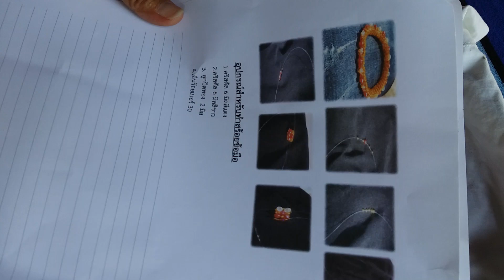bracelet crystal/ วิธีร้อยสร้อยข้อมือ คริสตัล by Ubonsri 1(งบกองทุนพัฒนาไฟฟ้าจังหวัดสมุทรปราการ 3)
Handmade bracelet from crystal/ กำนันบัญชา  มั่นทองคำ ร่วมกับชุมชนบ้านบางหมู จัดโครงการอบรมอาชีพตามหลักปรัชญาเศรษฐกิจพอเพียง หมู่ที่ 6  ต.บางด้วน  อ.เมือง  จ.สมุทรปราการ  งบประมาณปี 2562  กองทุนพัฒนาไฟฟ้า จังหวัดสมุทรปราการ 3  สนับสนุนงบประมาณในการอบรมครั้งนี้  ในวันที่ 21 เม.ย. 2562   สอนอาชีพ ร้อยสร้อยข้อมือ และสร้อยคอ คริสตัล วิทยากรสอนจนเข้าใจ สามารถทำใส่เองและต่อยอดเป็นอาชีพได้